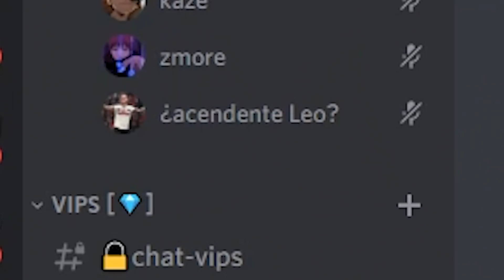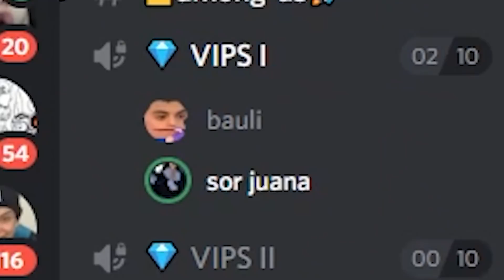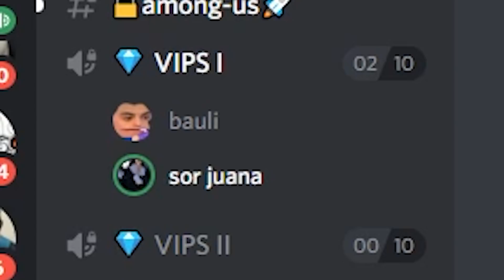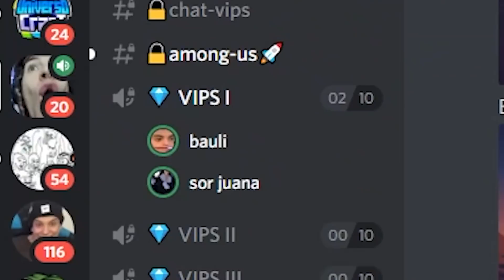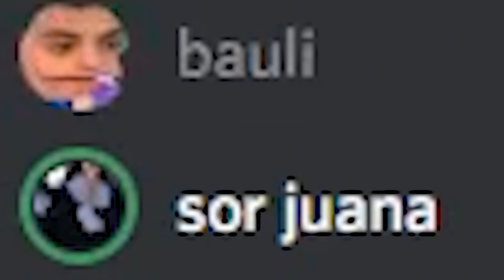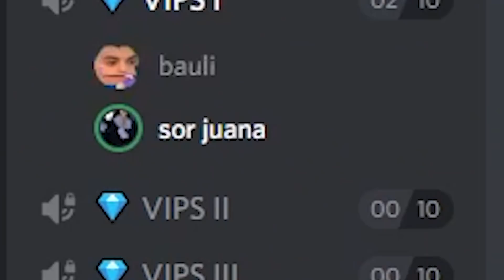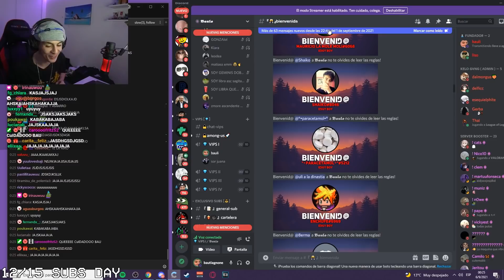niña de 12 años lee mi CARTA ASTRAL en directo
manipulador